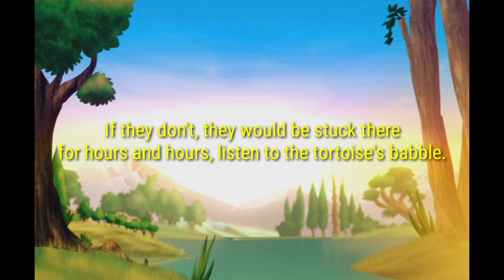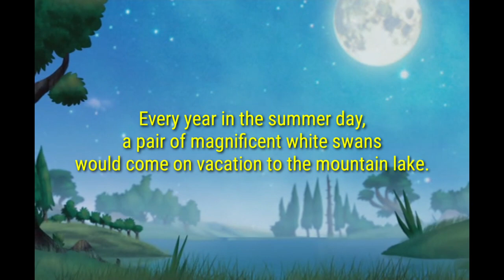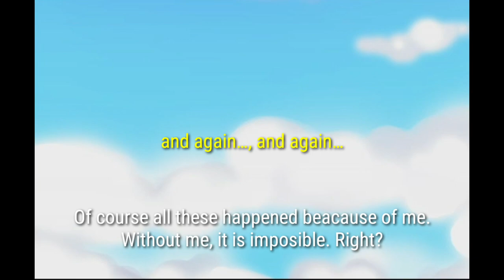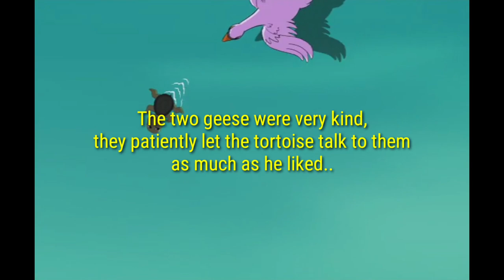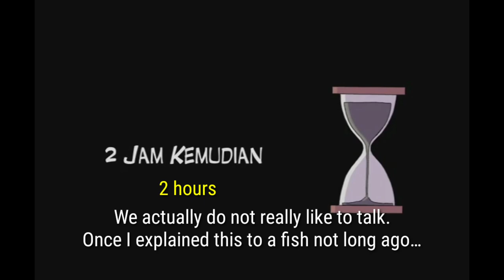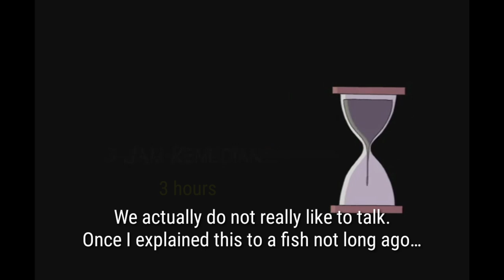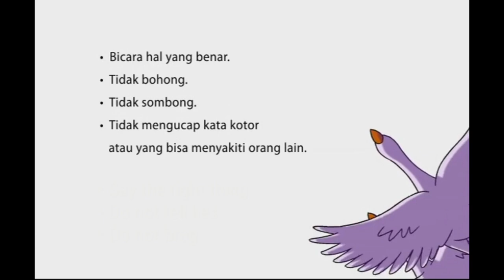CERITA BUDDHIS | KURA-KURA BAWEL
Apa bahaya bicara terlalu banyak? Bagaimana cara bijak dalam berbicara?

Saksikan animasi inspiratif "Kura-kura Bawel", yang diadaptasi dari buku "Si Cacing dan Kotoran Kesayangannya" karya Ajahn Brahm.